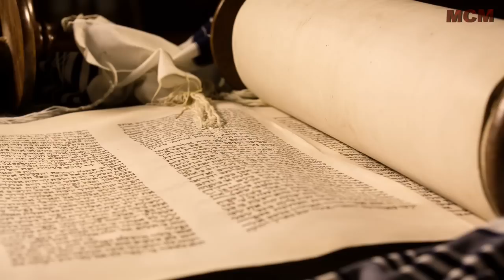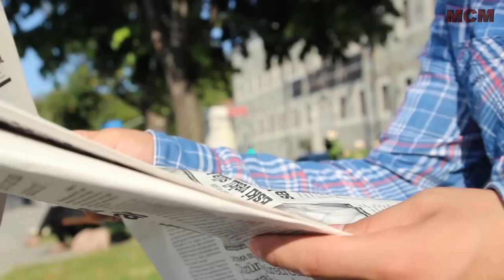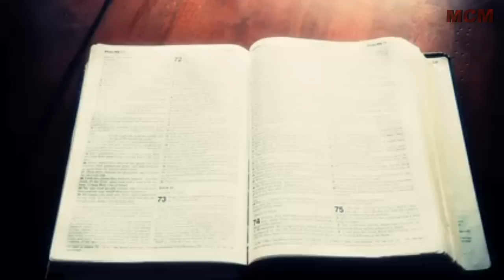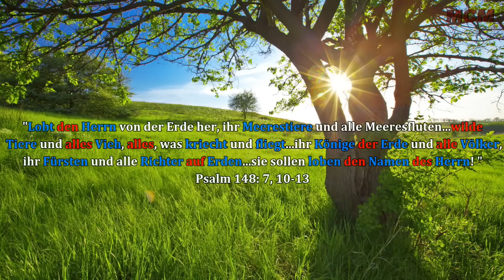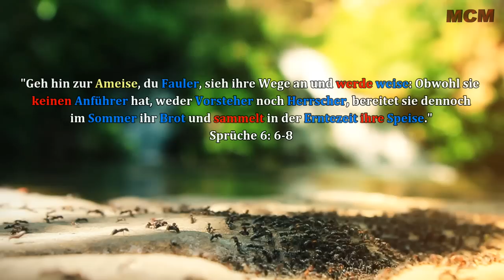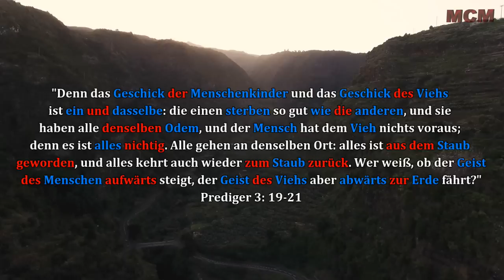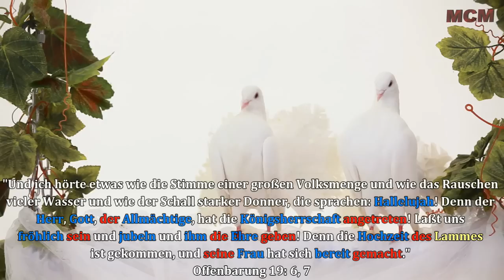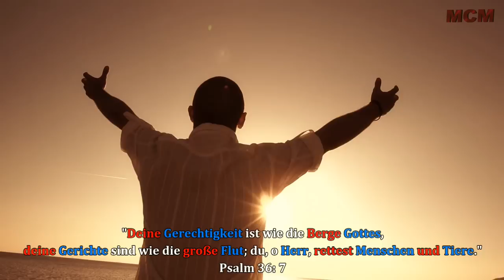Die Wunder der Schöpfung ➤ Gottes Tierwelt in der Bibel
"Da gedachte Gott an Noah und an alle Tiere und an alles Vieh, das bei ihm in der Arche war..." 1. Mose 8: 1

"Und die Taube kam zur Abendzeit wieder zu ihm, und siehe, sie hatte ein frisches Ölbaumblatt in ihrem Schnabel! Da erkannte Noah, daß das Wasser sich verlaufen hatte auf der Erde." 1. Mose 8: 11

"Und ich sprach: O daß ich Flügel hätte wie die Taube; ich würde davonfliegen, bis ich Ruhe fände!" Psalm 55: 7

"...und ich habe den Raben geboten, daß sie dich dort versorgen! Und die Raben brachten ihm Brot und Fleisch am Morgen und Brot und Fleisch am Abend..." 1. Könige 17: 4-6

"Wer verschafft dem Raben seine Speise, wenn seine Jungen zu Gott schreien und herumflattern aus Mangel an Nahrung? Stimmt dem Herrn ein Danklied an, lobsingt unserem Gott mit der Harfe...der dem Vieh sein Futter gibt, den jungen Raben, die [zu ihm] schreien!" Hiob 38: 41, Psalm 147: 7-9

"Seht die Vögel des Himmels an: Sie säen nicht und ernten nicht, sie sammeln auch nicht in die Scheunen, und euer himmlischer Vater ernährt sie doch. Seid ihr nicht viel mehr wert als sie?" Matthäus 6: 26

"Lobt den Herrn von der Erde her, ihr Meerestiere und alle Meeresfluten...wilde Tiere und alles Vieh, alles, was kriecht und fliegt...ihr Könige der Erde und alle Völker, ihr Fürsten und alle Richter auf Erden...sie sollen loben den Namen des Herrn! " Psalm 148: 7, 10-13

"Da sprach Gott der Herr zur Schlange: Weil du dies getan hast, so sollst du verflucht sein mehr als alles Vieh und mehr als alle Tiere des Feldes! Auf deinem Bauch sollst du kriechen und Staub sollst du fressen dein Leben lang!" 1. Mose 3: 14

"Darum hielt der König (Jerobeam) Rat und machte zwei goldene Kälber und sprach zu [dem Volk]: Es ist zu viel für euch, nach Jerusalem hinaufzuziehen! Siehe, das sind deine Götter, Israel, die dich aus dem Land Ägypten herausgeführt haben!" 1. Könige 12: 28

"Wie ein Hund, der zu seinem Gespei zurückkehrt, so ist ein Narr, der seine Dummheit wiederholt." Sprüche 26: 11

 "Als nun die Eselin den Engel des Herrn sah, fiel sie unter Bileam auf ihre Knie. Da entbrannte der Zorn Bileams, und er schlug die Eselin mit dem Stecken. Da öffnete der Herr der Eselin den Mund; und sie sprach zu Bileam: Was habe ich dir getan, daß du mich nun dreimal geschlagen hast?" 4. Mose 22: 27, 28

"Geh hin zur Ameise, du Fauler, sieh ihre Wege an und werde weise: Obwohl sie keinen Anführer hat, weder Vorsteher noch Herrscher, bereitet sie dennoch im Sommer ihr Brot und sammelt in der Erntezeit ihre Speise." Sprüche 6: 6-8

"Diese drei haben einen schönen Gang, und vier schreiten stattlich einher: Der Löwe, der Held unter den Tieren - er weicht vor nichts zurück, das lendengegürtete [Kriegsroß], der Ziegenbock, und der König, der mit seinem Heer zieht." Sprüche 30: 29-31

"Denn für jeden, der noch zu den Lebenden gehört, gibt es Hoffnung; denn ein lebendiger Hund ist besser daran als ein toter Löwe. Denn die Lebendigen wissen, daß sie sterben müssen; aber die Toten wissen gar nichts..." Prediger 9: 4, 5

"Denn so spricht Gott, der Herr: Siehe, ich selbst will nach meinen Schafen suchen und mich ihrer annehmen! Wie ein Hirte seine Herde zusammensucht an dem Tag, da er mitten unter seinen zerstreuten Schafen ist, so will ich mich meiner Schafe annehmen und sie aus allen Orten erretten, wohin sie zerstreut wurden..." Hesekiel 34: 11, 12

"Verkauft man nicht fünf Sperlinge um zwei Groschen? Und nicht ein einziger von ihnen ist vor Gott vergessen. Aber auch die Haare eures Hauptes sind alle gezählt. Darum fürchtet euch nicht! Ihr seid mehr wert als viele Sperlinge." Lukas 12: 6, 7

"Da wird der Wolf bei dem Lämmlein wohnen und der Leopard sich bei dem Böcklein niederlegen. Das Kalb, der junge Löwe und das Mastvieh werden beieinander sein, und ein kleiner Knabe wird sie treiben. Die Kuh und die Bärin werden miteinander weiden und ihre Jungen zusammen lagern, und der Löwe wird Stroh fressen wie das Rind. Der Säugling wird spielen am Schlupfloch der Natter, und der Entwöhnte seine Hand nach der Höhle der Otter ausstrecken. Sie werden nichts Böses tun noch verderbt handeln auf dem ganzen Berg meines Heiligtums; denn die Erde wird erfüllt sein von der Erkenntnis des Herrn, wie die Wasser den Meeresgrund bedecken." Jesaja 11: 6-9

"Sie sollen künftig nicht mehr eine Beute der Heiden werden, noch sollen die wilden Tiere des Landes sie fressen, sondern sie sollen sicher wohnen, und niemand wird sie erschrecken." Hesekiel 34: 28

"Deine Gerechtigkeit ist wie die Berge Gottes, deine Gerichte sind wie die große Flut; du, o Herr, rettest Menschen und Tiere." Psalm 36: 7

McM